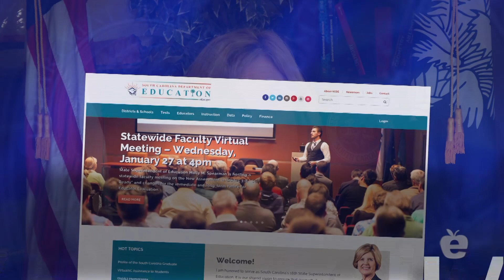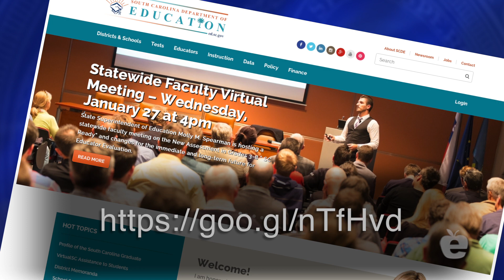Molly's January 2016 Report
State Superintendent of Education Molly Spearman's January 2016 report to educators.